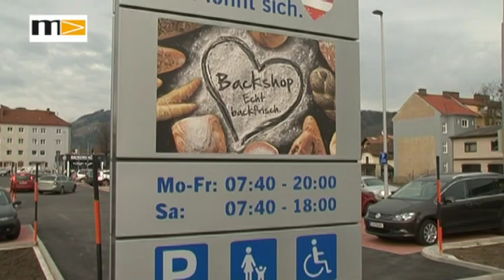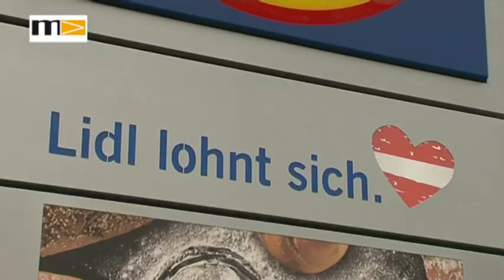MEMA TV - KW 08 - Lidl Eröffnung in Bruck